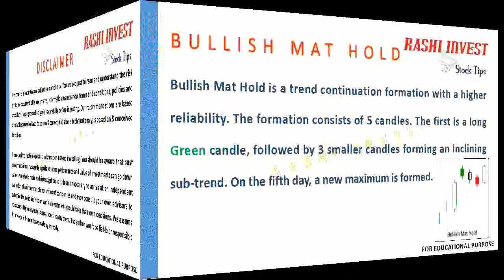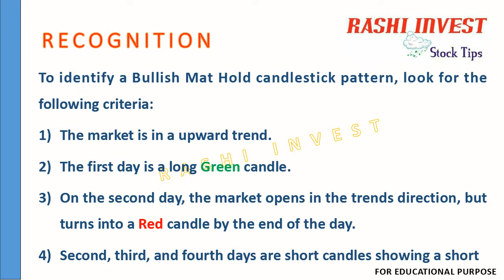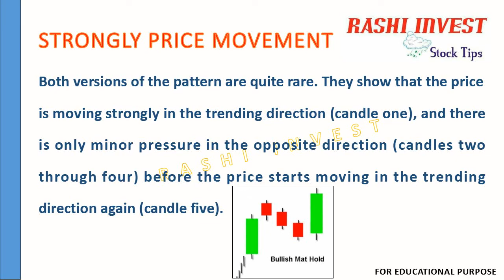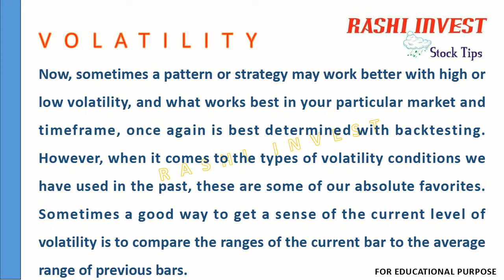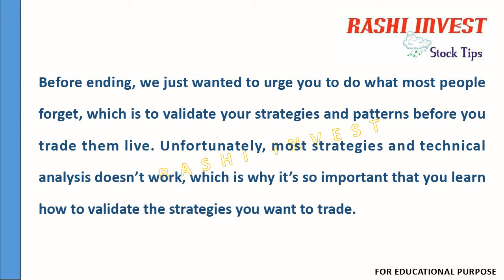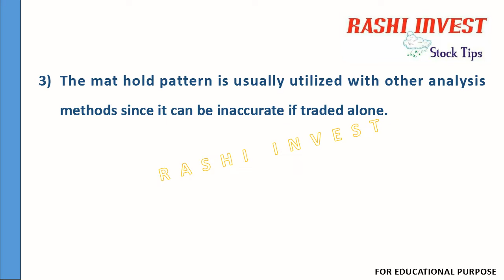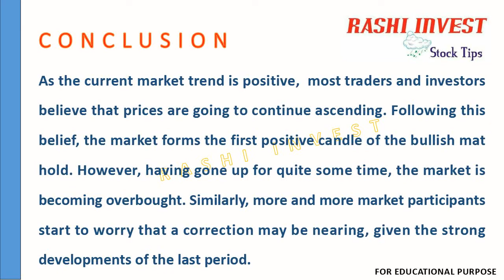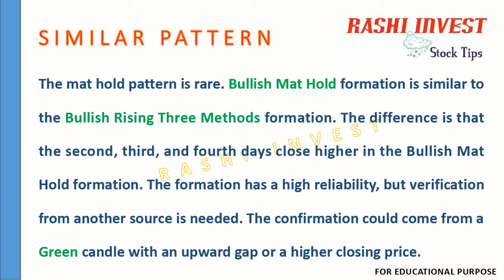How to use bullish Mat Hold | Candlestick Pattern | Eng | Technical Analysis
RASHI INVEST Chart Pattern Lesson No:- 49
(Bullish Mat Hold)

The pull-back days are less worrying, and the generally flat rest period is not as frightening. There are three days when the bears are unable to lower the price significantly, and as a consequence, the bulls re-enter the market with enthusiasm.